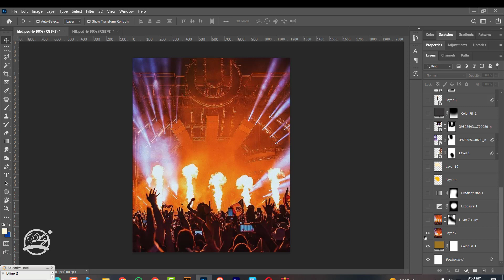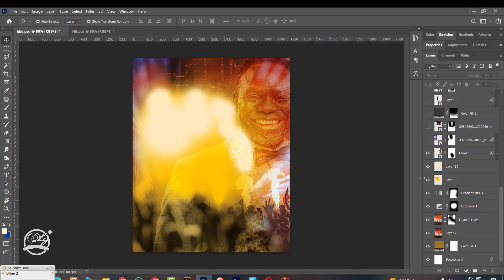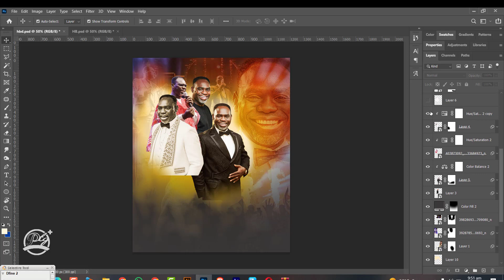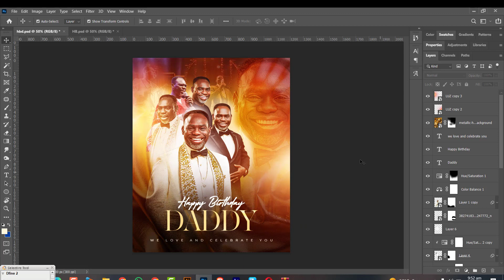HOW TO DESIGN A BIRTHDAY FLYER DESIGN TUTORIAL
Dive into the world of design magic! 🚀

Lets get the subscribers to 1000 as you enjoy premium free psd files and contents

Don't miss out on exclusive content and unlock your creativity with FREE PSD files delivered straight to your download🎁✨ Hit that "Like" button and hit "Subscribe" to join our vibrant community of design enthusiasts. Let's create together and turn your visions into masterpieces! 🌟👩‍🎨👨‍🎨 Don't just watch – become a part of the artistic revolution! 🚀✨